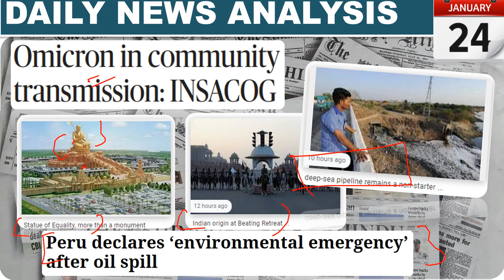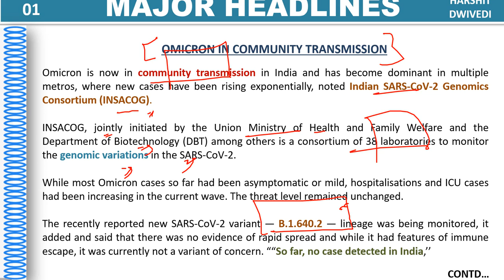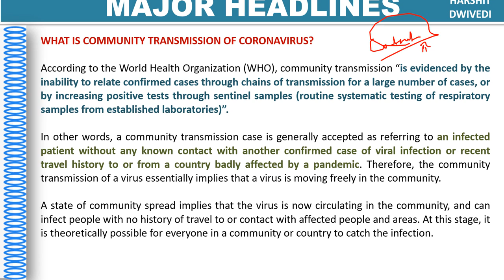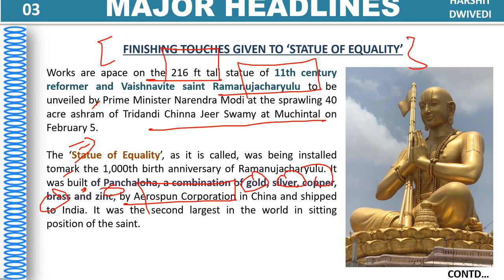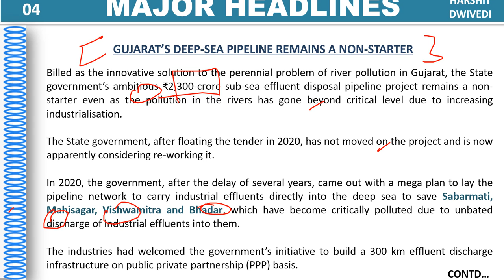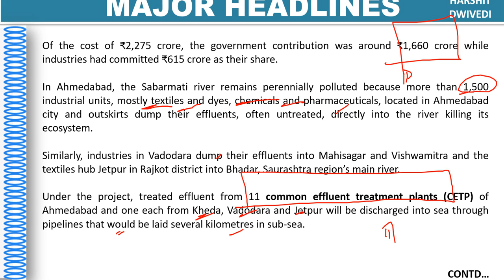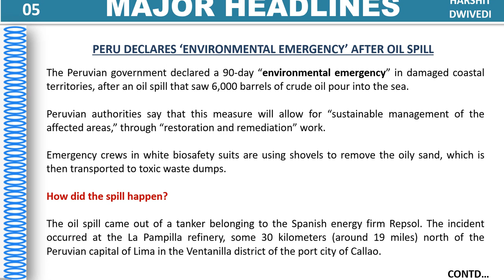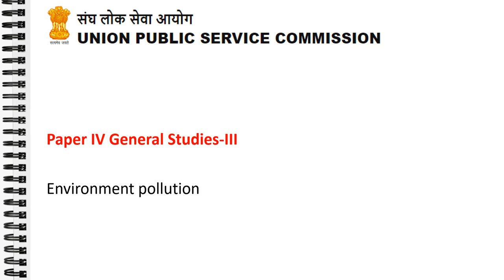24th January 2022 Daily Current Affairs/Burning Issue (Peru oil spill, Statue of equality Ramanuja)